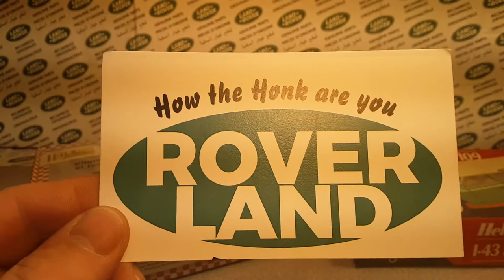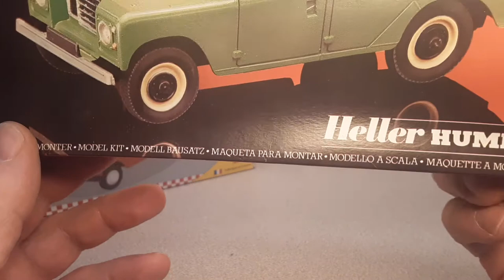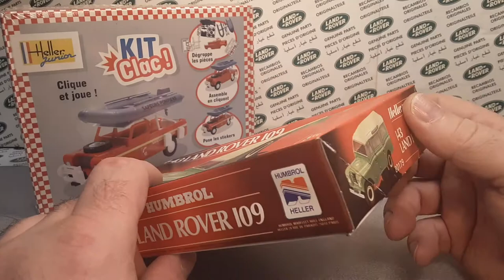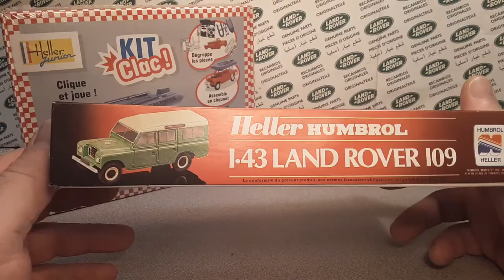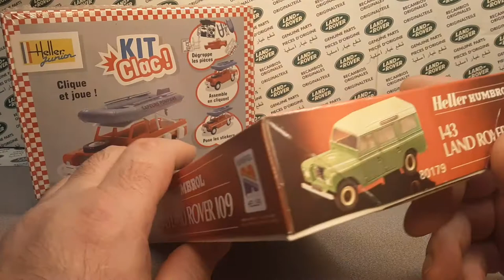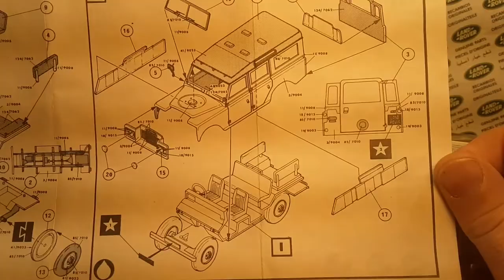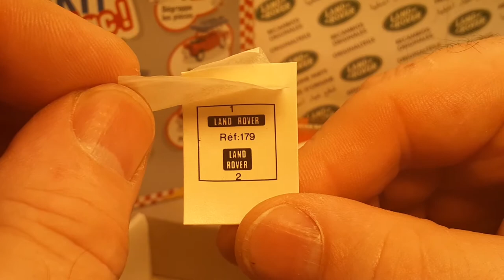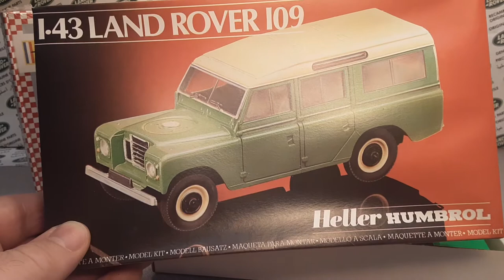Rover Land Land Rover 109 Heller model kit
Rover Land  Land Rover 109 Heller model kit  1/43

My Address:
Dan Winchell